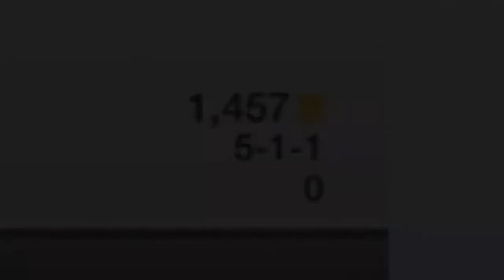FIFA 12 | Road to BEASTiality | It Is TIME!!! #4